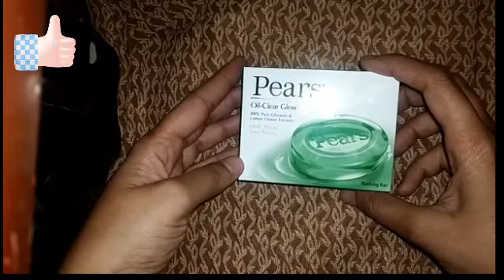Pears oil clear & glow soap review in Hindi | trending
pearssoap How to use prestige induction cooktop | Hindi | induction cooktop पर खाना कैसे बनाएं स्टेप बाय स्टेप